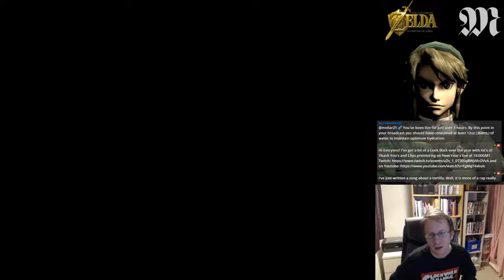Part 36 - Zelda: Twilight Princess Casual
Part 36 - Zelda: Twilight Princess Casual: We explore the hidden village in an effort to find a key item to restore Ilia's memories and begin putting letters in an important book!